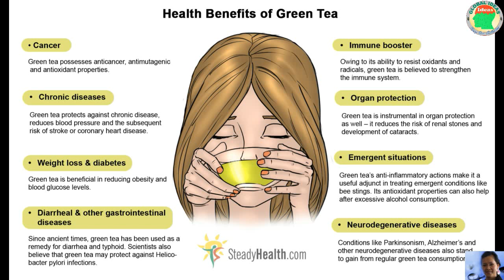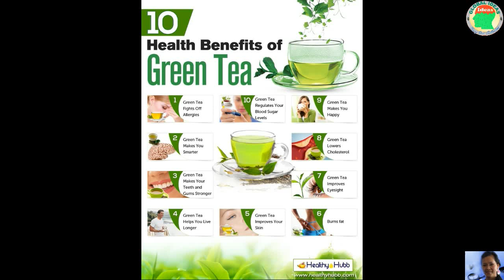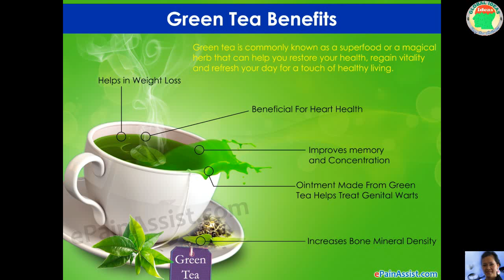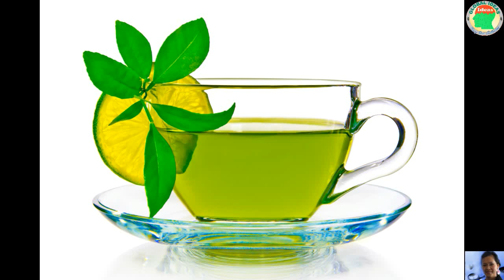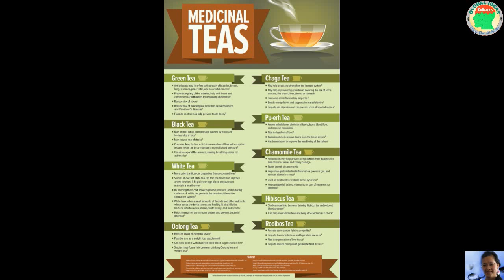គុណប្រយោជន៍តែបៃតង | Health Benefit of Green Tea | by Ms. អៀង សុខម៉ិញ